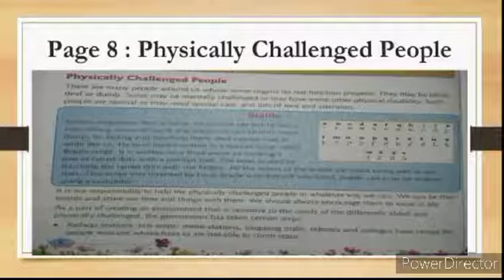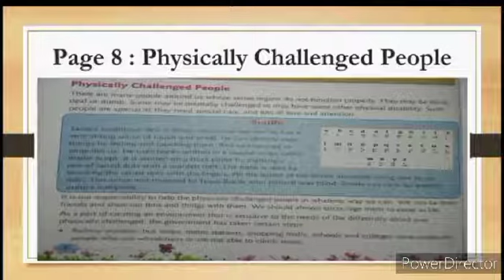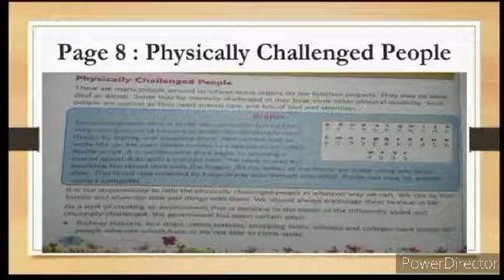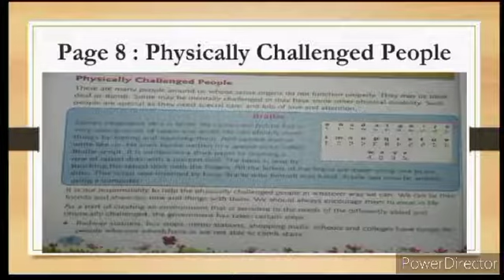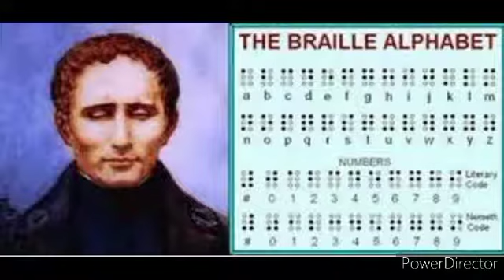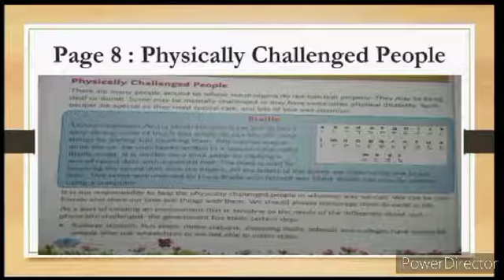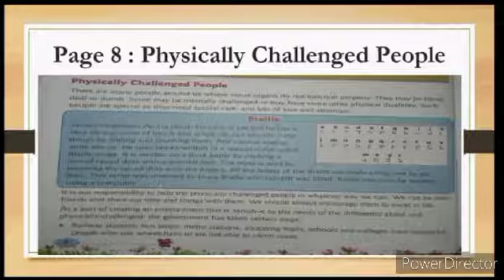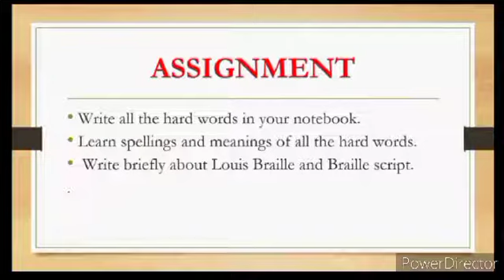Class 5 EVS Lesson 2 Physically Challenged People